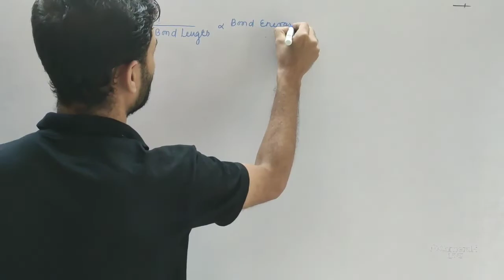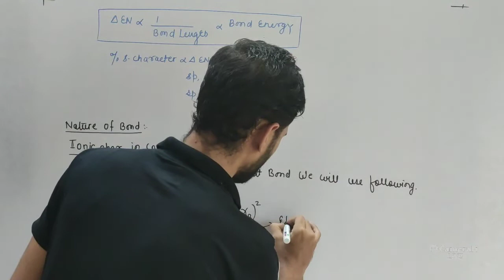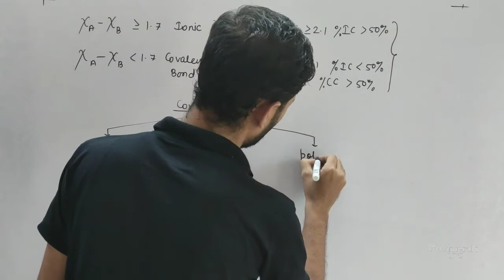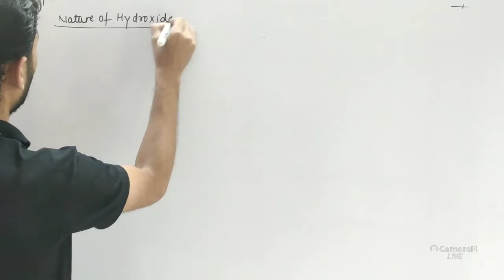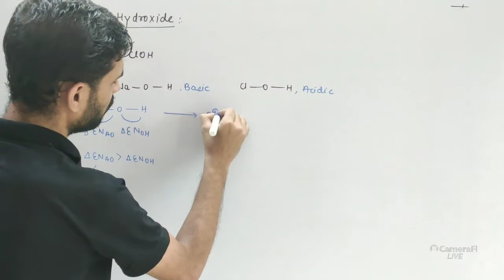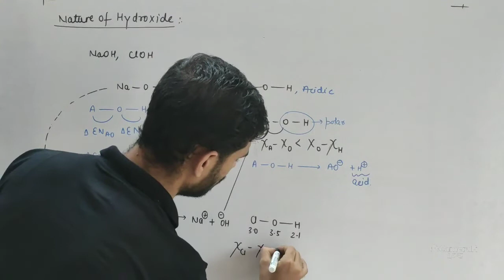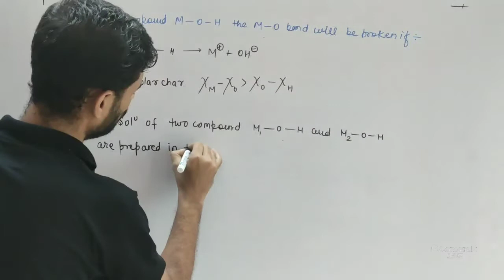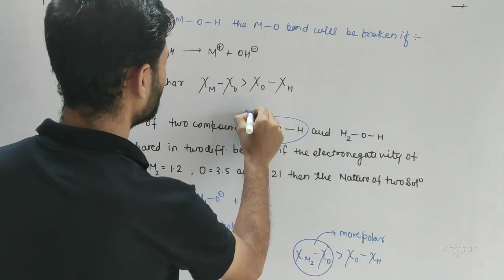APPLICATION OF ELECTRO NEGATIVITY PART 2